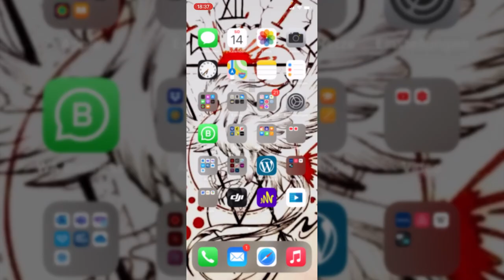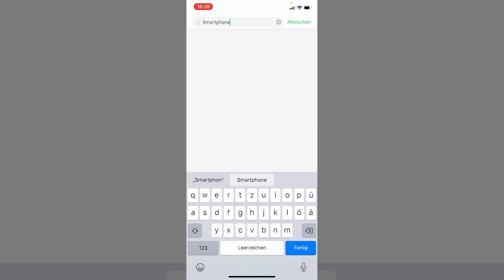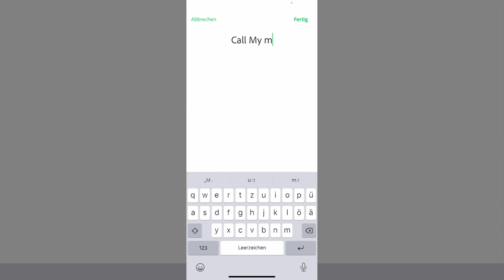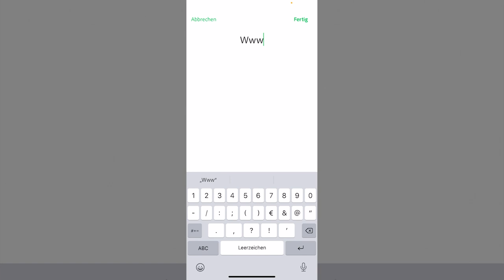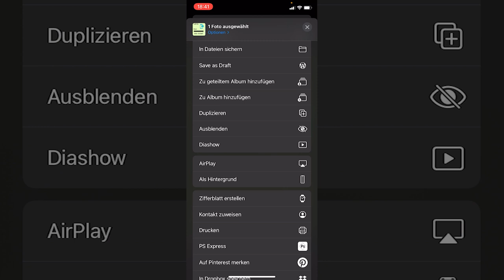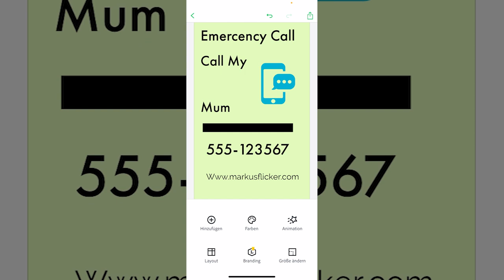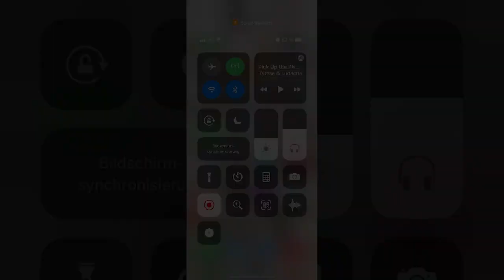Emergency Info Wallpaper / Visionboad am Handy einrichten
Als Fotograf mit einem Auge für Details und Ästhetik, bin ich immer auf der Suche nach neuen Wegen, um die visuelle Kommunikation zu verbessern. In diesem Blogbeitrag möchte ich meine Erfahrungen und Ideen zu zwei nützlichen Anwendungen teilen, die ich für meine eigenen Zwecke auf meinem Smartphone eingerichtet habe.

Der erste Einsatzbereich ist der "Emergency Info Wallpaper". In einer Notfallsituation kann jede Sekunde zählen. Wenn man im Krankenhaus landet oder in einer anderen Situation, in der man selbst nicht in der Lage ist, seine medizinischen Informationen mitzuteilen, kann der "Emergency Info Wallpaper" eine wertvolle Hilfe sein. Hierbei handelt es sich um einen speziell gestalteten Hintergrund für das Smartphone, auf dem wichtige Informationen wie Allergien, Medikamente, Blutgruppe und Kontaktdaten für den Notfall vermerkt sind. Im Notfall kann das medizinische Personal oder andere Helfer schnell auf diese Informationen zugreifen, um eine schnelle und angemessene Versorgung zu gewährleisten.

Für die Erstellung des "Emergency Info Wallpaper" kann man beispielsweise ein Foto von sich selbst verwenden und darauf die notwendigen Informationen einfügen. Natürlich ist es auch wichtig, dass das Design ansprechend und gut lesbar ist. Dabei kann man auf klare Schriftarten, kontrastreiche Farben und eine einfache Struktur achten.

Der zweite Einsatzbereich ist das "Visionboard". Ein Visionboard ist eine Sammlung von Bildern, Zitaten und anderen Elementen, die eine bestimmte Vision oder ein Ziel darstellen. Es kann helfen, motiviert zu bleiben und fokussiert auf das zu bleiben, was man erreichen möchte. Ein Visionboard kann auch als visuelle Inspiration dienen, um Ideen und Träume zu manifestieren.

Um ein Visionboard auf dem Smartphone zu erstellen, kann man eine Collage-App oder auch Gimp/Photoshop verwenden. Hierbei kann man eine Auswahl von Bildern und Texten zusammenstellen, die das Ziel oder die Vision repräsentieren. Beispielsweise kann man ein Bild von einem Reiseziel, ein inspirierendes Zitat und ein Foto von sich selbst, das das Gefühl des Erreichens des Ziels symbolisiert, verwenden. Das "Visionboard" kann dann als Hintergrund auf dem Smartphone verwendet werden, um täglich an die Vision zu erinnern.

Insgesamt bieten sowohl der "Emergency Info Wallpaper" als auch das "Visionboard" eine sinnvolle Möglichkeit, das Smartphone sinnvoll zu gestalten. Es kann helfen, in Notfällen schneller und besser versorgt zu werden und motiviert zu bleiben, um Ziele zu erreichen. Als Fotograf ist es für mich wichtig, dass diese Anwendungen auch optisch ansprechend und gut gestaltet sind. Ein gut gestalteter Hintergrund kann auch dazu beitragen, dass das Smartphone zu einem persönlicheren und inspirierenden Teil des täglichen Lebens wird.